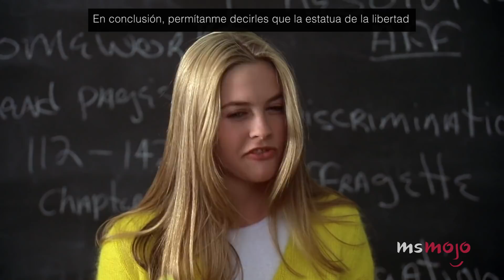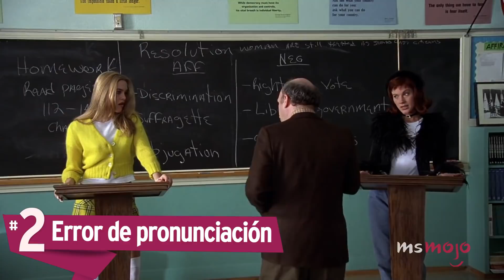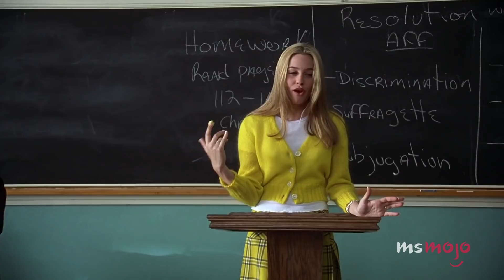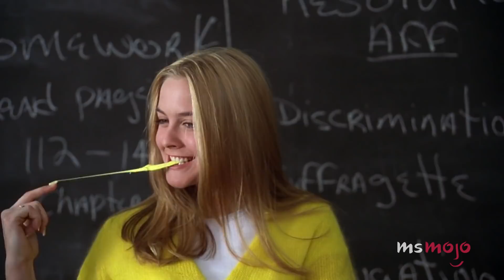¡TOP 9 HECHOS DETRÁS DE CÁMARAS DE CLUELESS!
Bienvenidos a MsMojo español, el día de hoy haremos un recuento con nuestro Top 9 Hechos detrás de cámaras de Clueless.
En esta lista hablaremos de hechos sobre la película que seguramente no sabían.